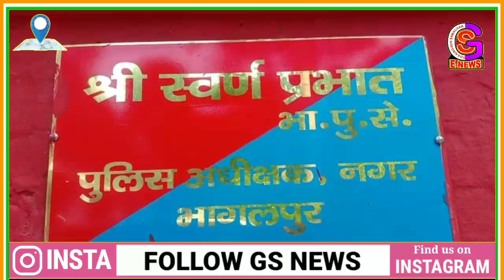25 जून की रात्रि को अकबरनगर पेट्रोल पंप के पास लूट की घटना में संलिप्त चार अपराधियों को किया...